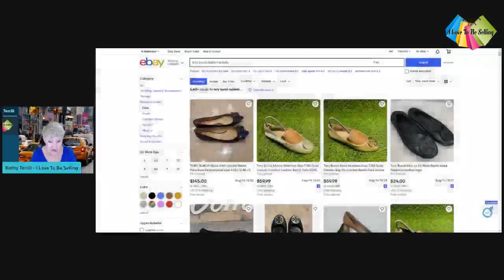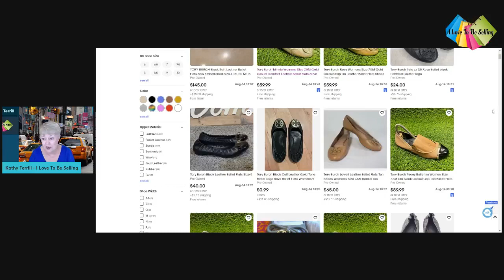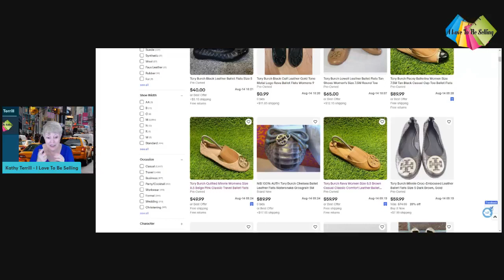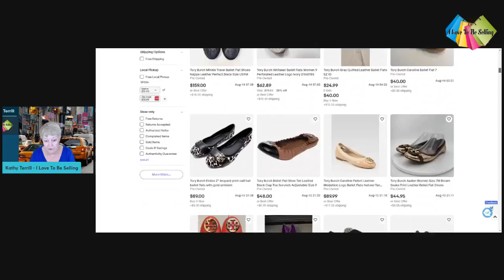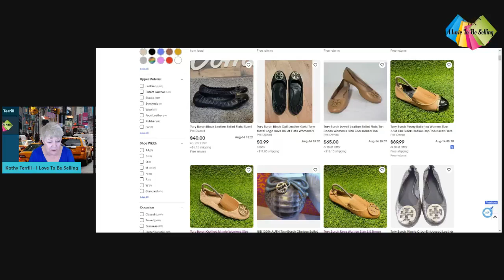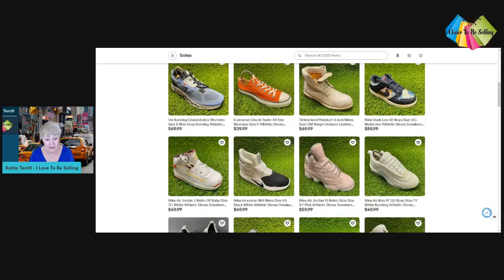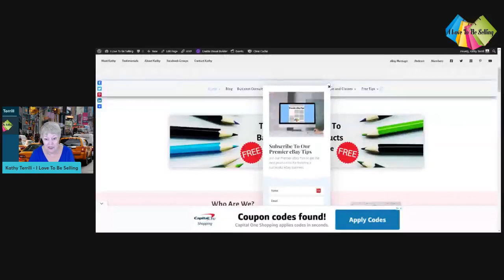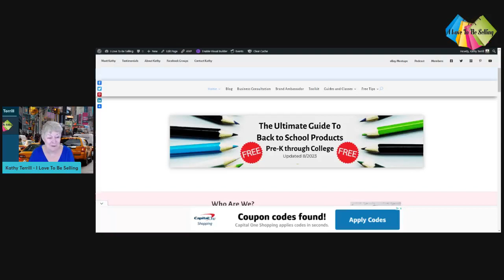What's Your eBay Selling Style?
So, what's your eBay selling style, seller?

Is it important to have one? I discuss this hot topic and how it can be an awesome way to grab the attention of eBay shoppers, and keep them on your listings, converting them to buyers!

Want more great eBay selling tips?  How about how to make more money during this year's eBay Back To School shopping season?!

Use the link below for your free copy of my hit eBay tips guide, The Ultimate Guide to Back to School Products!⬇️⬇️

I started decluttering my home and selling possessions on eBay. From my first sale, I was hooked!

I've helped thousands of people make money selling on eBay. It's your turn!